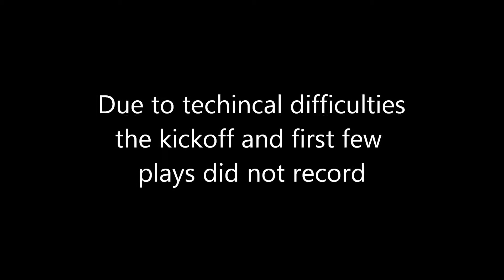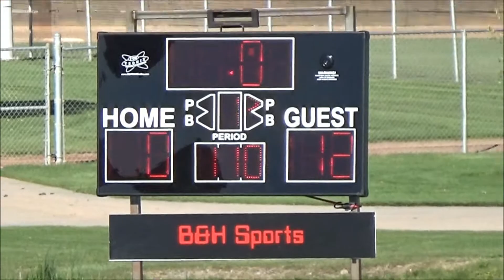MCJFA Lightweight Broncos at Chiefs 10/4/14